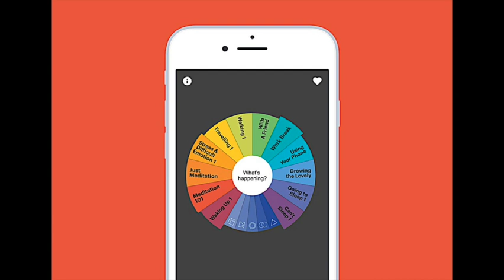Buddhism Professor Reacts to Overwatch's Zenyatta (With Dr. David MacMahan)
This is a clip from a longer podcast titled Buddhism, Videogames, and Modernism, where I am joined by Renowned Buddhism Expert, David McMahan, to discuss depictions of Buddhism in Western and Japanese videogames.

Overwatch ▸ Chateau Guillard ~ Helynt Remix
GameChops

Overwatch Remix ► Victory (Dj CUTMAN + CG5) - GameChops
GameChops